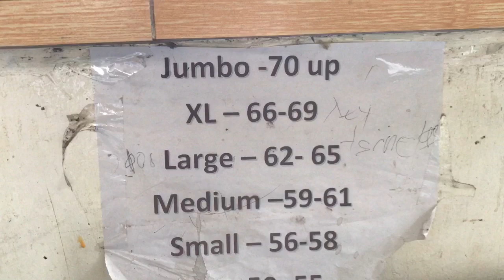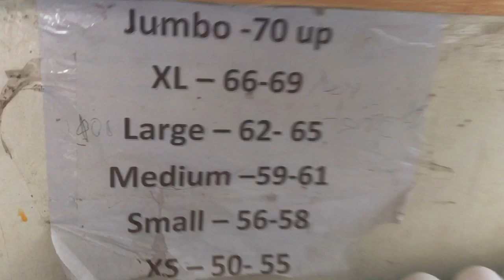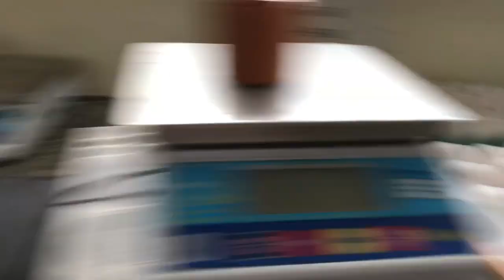Philippine Egg Business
Mislang Poultry Farm is located in the Philippines. I tried to sort Eggs according to sizes .